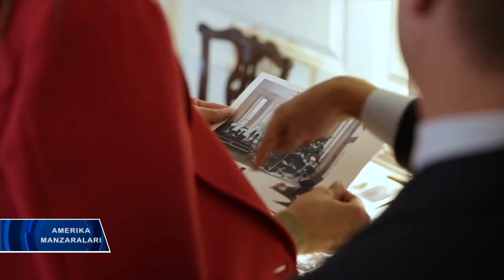Oq uy yangi yilga tayyor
Oq uy – xalq uyi. Yangi yilga tayyorgarlik bir oy oldin boshlanadi. Oq uyga o’rmondan archa olib kelinadi. Yasatiladi. Prezident ishxonasi va xonadoni o’zgacha ko’rinishga kiradi. Azaliy odat.